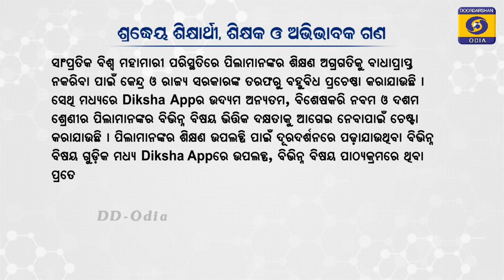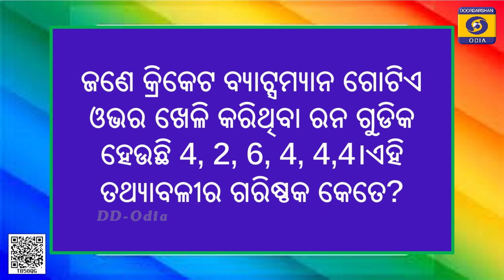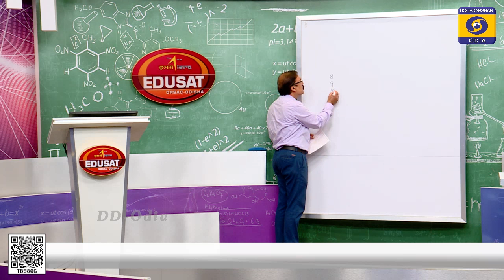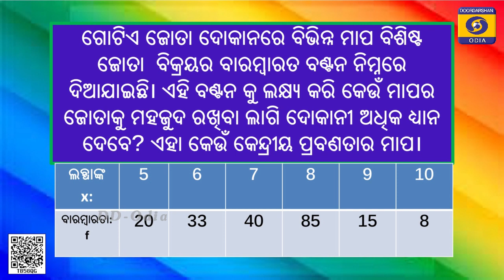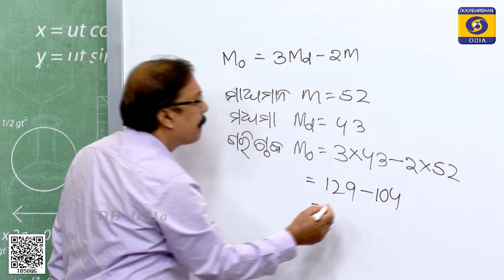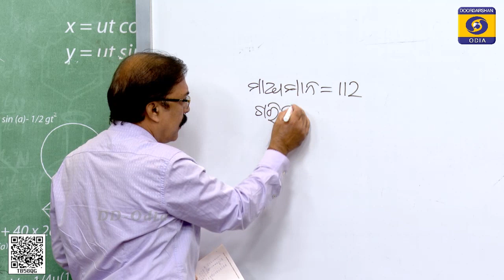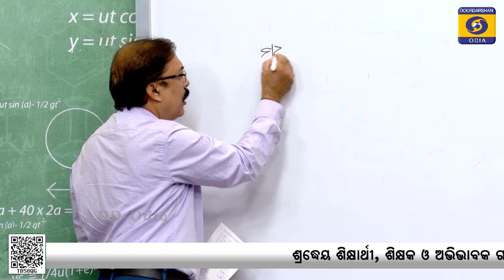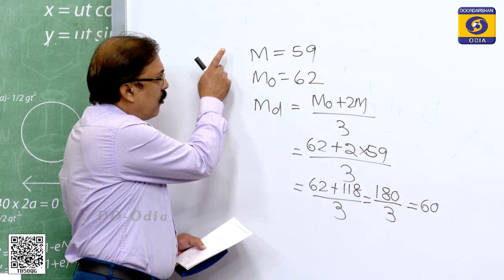ପରିସଂଖ୍ୟାନ / ବୀଜଗଣିତ || Class-10 , Mathematics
31 JAN2022, EDUSAT EP-194